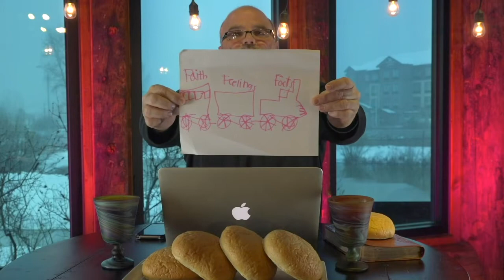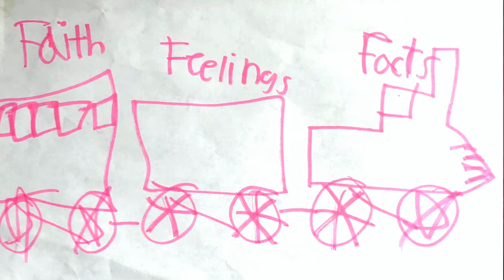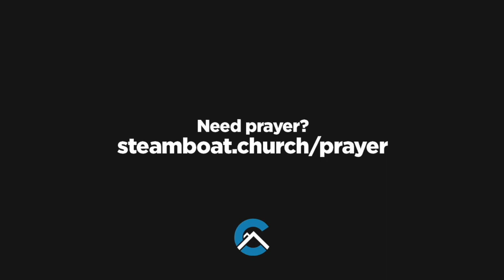SCC Livestream SPANISH // WTF - Week 3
Music is in English but the message and announcements are translated in Spanish.